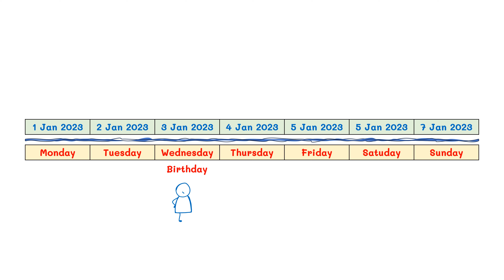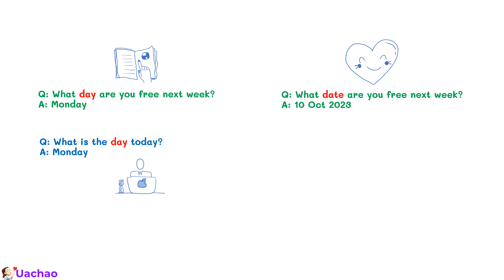English grammar (no voice) - comparision date and day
Video content: English grammar (no voice) - comparision date and day
Copyright: uachao
Nội dung video: English grammar (no voice) - comparision date and day